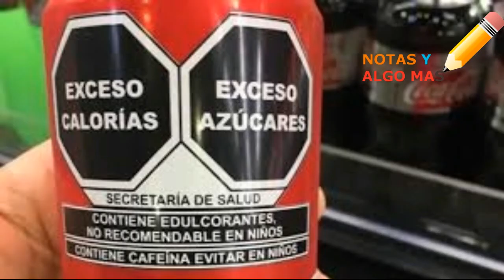ESTE ES EL SECRETO EL PORQUE LA COCA ES TAN ADICTIVA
El refresco de cola es una de las bebidas más consumidas en México, sobre todo, a la hora de la comida, pues casi nunca falta en la mesa de millones de familias.
TUS AMIGOS.